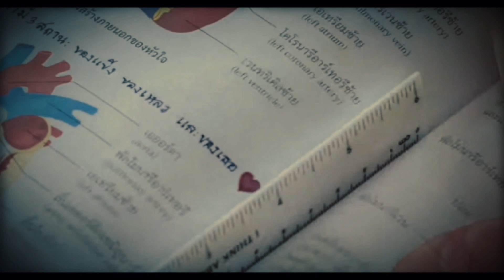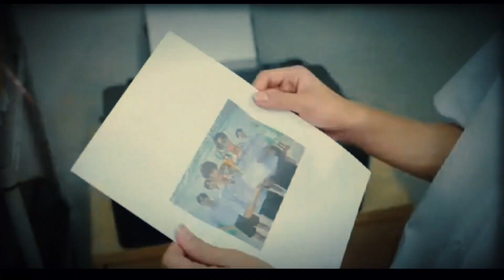វេលាមានន័យអនុស្សាវរីយ៍(GeminiFourth). My School President (BL) ប្រធានសាលសសង្សារបស់ខ្ញុំ [ភាគបញ្ចប់]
អ្នកបានផ្ដល់កម្លាំងចិត្តឲ្យខ្ញុំនឹងក**ីសង្ឃឹម ពូយើងក្រោកឈរដែលឆ្ពោះទៅមុខជានិច្ច  ខ្ញុំនឹងចងចាំអ្នកក្នុងចិត្តតទៅមុខជានិច្ចមិនអាចបំភ្លេចឡើយ